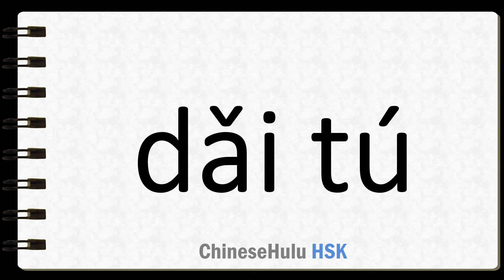How to Say evil person who commits crimes in HSK Chinese